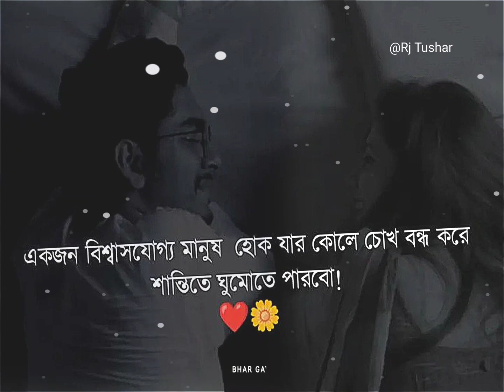একজন বিশ্বাসযোগ্য মানুষ হোক যার কোলে চোখ বন্ধ করেশান্তিতে ঘুমোতে পারবো @kutti4430